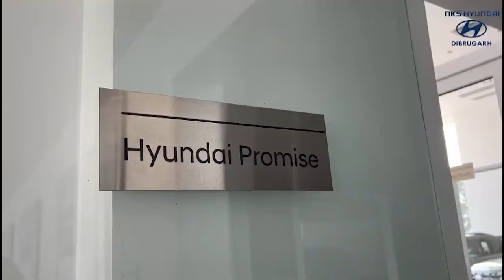মুৰত জাপি পিন্ধি পথাৰত নামি ভুই ৰোৱা পৰ্বৰ শুভাৰম্ভ বিধায়ক পদ্মৰ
মুৰত জাপি পিন্ধি পথাৰত নামি ভুই ৰোৱা পৰ্বৰ শুভাৰম্ভ বিধায়ক পদ্মৰ ৷ কন্যকাৰ ৫ শ বিঘাৰোধিক ভূমিত কুনকুনি জহা, কলাজহা, ভোগজহা, মেমজহা, শলপোনাকে ধৰি ভিন্ন প্ৰজাতিৰ জহা ধানৰ কঠীয়া ৰোপন